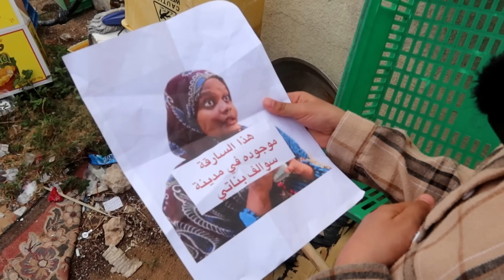ليلى تخبت في مكان غير متوقع !! Hide and Seek - سوالف بناتي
حبايبي لاتنسون اللايك واشتركوا في القناة @swalfbnati
 لما مفجوعة الاندومي تخرب الطلعة  على خواتها 😭 شوف اللي حصل -

ـــــــــــــــــــــــ
عائلة_سوالف بناتي
لما بنتك ما تسمع الكلام ويدخل عنكبوت على البيت  😥- شوفوا شو صار!! سوالف بناتي
.لما بنتك ما تسمع كلامك والحرامي هرب من الشرطه 👮   -

دكتور الاسنان،

طبيب الاسنان،

دكتور،

طبيب،

لما ابنك يمرض،

ولد ولد،

ولد صغير،

ولد،

بننت،

بنت وولد،

الولاد وبنات،

اولاد وبنات،

ولد وبنت،

لما ابنك يتعور،

لما ابنك ينكسر،

طبيب جراح،

طبيب الأسنان،

حقنة في العضل،

قصة واقعية،

كوميدي،

قصة حقيقية،

مضحكة،

لولي لوليتا،

عائلة عمر،
عالم آيسل وجوجو،

عالم آيسل،

فداء وعفاف ويافا،

عائلة فداء،

جوجو،

Doctor,

Dentist,

funny,

Funny videos,

 injection,

Most viewed,

Oscar's Oasis,

واحة اوسكار,

اوسكار,

baby cartoons,

oscar çöllerde,

oscars oasis top 10 love moments,

oscars oasis,

شفا,

سوالف بناتي

بيبي,

هالصيصان,

شرطه,

حرامي,

د,

دكتور,

شفا شفا,

شرطه شرطه,

سوالف بناتي سوالف بناتي

حراميه,

حرامي حرامي,

الشرطه,

ابره,

سوالف بناتي سوالف بناتي سوالف بناتي

بيبي بيبي,

شرطه شرطه شرطه,

دكتور دكتور,

شفا وسوسو,

الصيصان,

ب,

طيور الجنه,

فيسبوك,

حرامي حرامي حرامي,

ماما,

سوالف بناتي سوالف بناتي سوالف بناتي سوالف بناتي

اغنيه,

عروس,

اغاني,

بدي,

الدكتور,

بابا,

سوالف بناتي ,

ابر,

قناة شفا,

شفا وسوسو,

اريد,

سوسو,

شفاء,

بنات,

اريد شفا,

ولد,

سوسو شفا,

اريد اريد,

بدي,

شفا شفا شفا شفا شفا شفا شفا,

بيبي بيبي بيبي بيبي بيبي,

سوار,

هالصيصان,

يا,

ابغا,

ابغي,

ابغى,

عيله,

عيلة فنية

ماسا,

سوار وماسا,

ماسا وسوار,

Sewar & Massa,

Sewar,

Massa,

سوار وماسة,

سوار سوار,

ماسه ماسه,

ماسه وسوار,

شفا سوسو,

واحد,

باربي,

سلايم,

اسلايم,

السلايم,

شفا وتوأمها,

توأم شفا,

عيد,

ميلاد,

ميلاد شفا,

ودي شفا,

احتاج شفا,

احتاج,

ودي,

بيبي شك,

شفا تاكل,

شفا تنام,

غرفة شفا,

مدرسة,

مدرسه,

شفا تنام,

سوبرماركت,

مول,

تروح المول,

تروح المدرسة,

تروح المدرسه,

تروح,

تذهب,

سيكل,

السيكل,

دباب,

الدباب,

قطة شفا,

شفا وقطتها,

اول يوم,

صندوق,

صندوق شفا,

غرفة شفا,

غرفه شفا,

فيديوهات شفا,

مقطع,

فيديو,

ابي,

ابي شفا,

ابي سوار وماسة,

عائلة مشيع,

مشيع,

جنى,

ميرا,

تالا,

امير,

جود,

جورجيو,

جوري,

وضحى,

وضحة,

وضحه,

مروى,

جودي,

جودي جودي,

لين,

لين لين,

لارا,

لارا لارا,

ايمان ايمان,

جوان وليليان,

الجوري,

الجوري الجوري,

جود وجوري,

جوري وضحى,

وناسة,

وناسه,

وناسة وناسة,

وناسه وناسه,

اريد وناسة,

عالم,

مشيع مشيع,

مشيع مشيع مشيع,

ايمان مشيع,

ايمان مشيع ايمان مشيع,

اريد ايمان مشيع,

وله وغادة,

وله وغادة وله وغادة,

اريد وله وغادة السحيم,

وله وغادة السحيم,

حبيبي بيبي,

روزي,

اريد روزي,

سعود,

سعود سعود,

اختي,

دريم بارك,

أدفينتورا,

كوكو,

كوكو كوكو,

كوكو ميلون,

اريد كوكو,

shfa,

shfa channel,
باربي